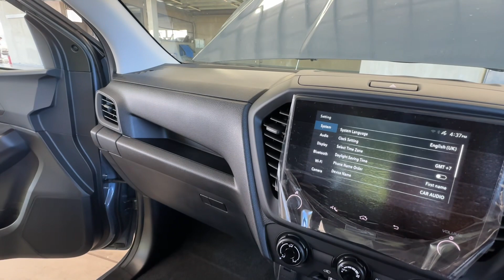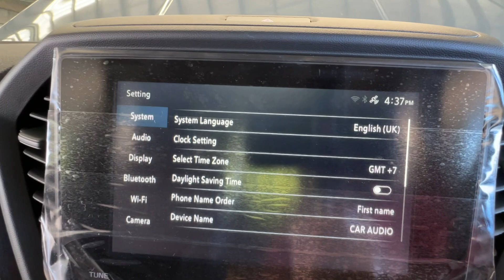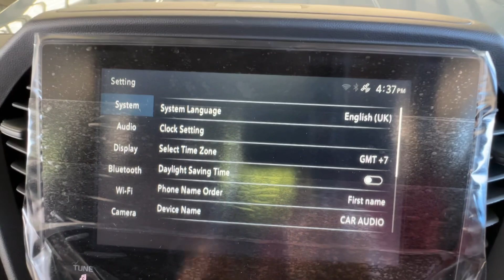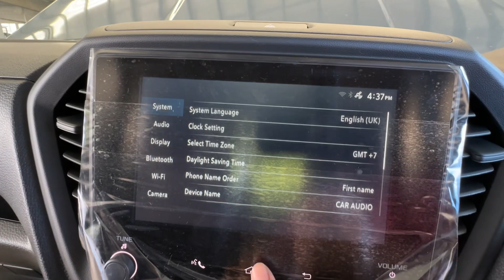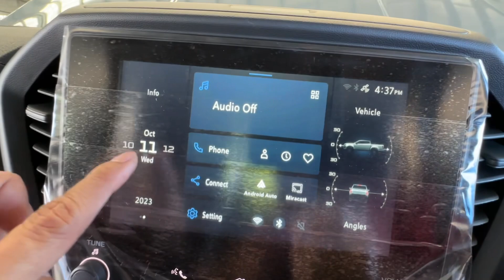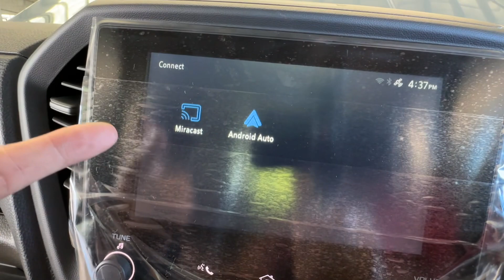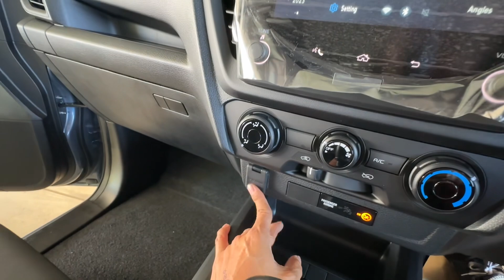โห!กระจังหน้าใหม่cab4